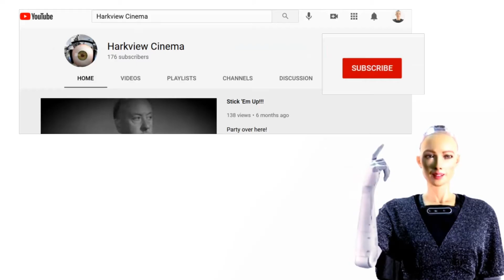Sophia The Robot Has Something To Tell You!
If I were you, I would do what she says.
Original music composed by Mimi Cagneau & mastered by Charles K. McSweeney

(fan tribute)